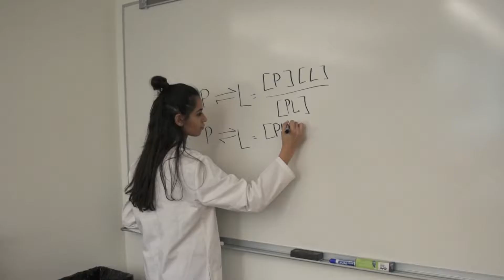Meet Pre-Optometry Student Sabrina Makhamreh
Meet pre-optometry student Sabrina Makhamreh! Learn what it's like to be a biology major with a pre-optometry concentration at the University of St. Francis, what inspired Sabrina to become an optometrist and the advantages to studying at USF.  The University of St. Francis is in Joliet, Illinois, just outside of Chicago. We are a small, high quality, Catholic university that offers bachelor’s, master’s, and doctoral programs.

Helpful links:
•stfrancis.edu/nationally-ranked
•stfrancis.edu/academics/biology/pre-optometry
•stfrancis.edu/academics/biology